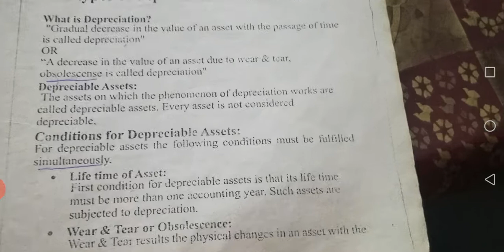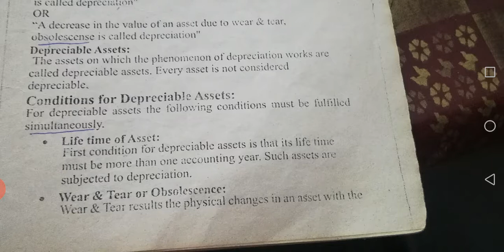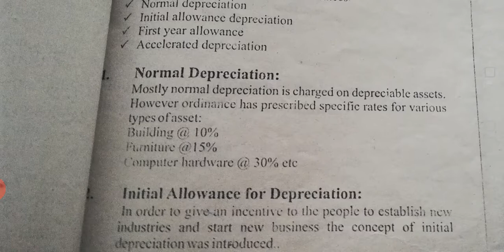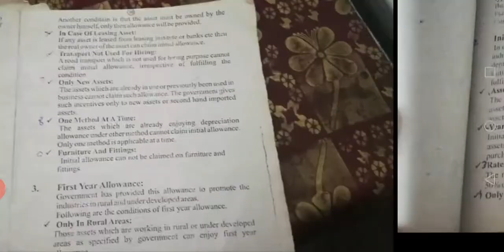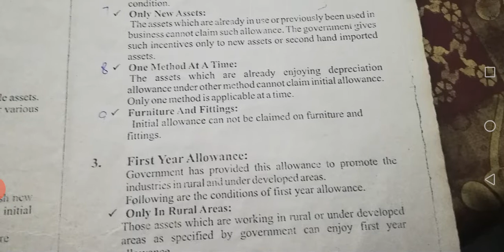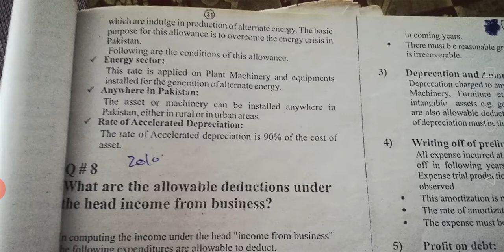What is Depreciation, depreciable Assets and Types of depreciation allowances ? || B.Com Part 2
What is Depreciation, depreciable Assets and Types of depreciation allowances??

Notes for B.Com Part 2